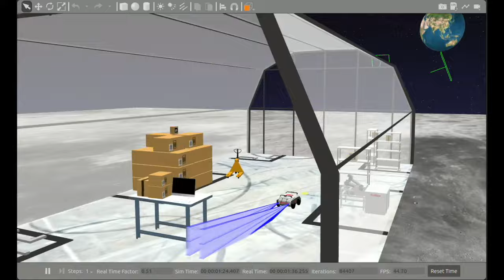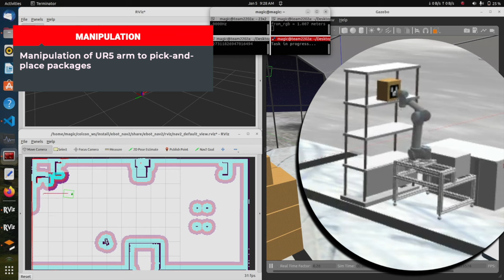eYRC 2023-24: Cosmo Logistic (CL) Theme Film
The “Cosmo Logistic” theme of eYRC 2023-24 is set in a warehouse used for inter-planet logistics from a space station. A robotic arm and mobile robot collaborate to sort and prepare packages to be transported to different planets. In this theme, teams developed an algorithm for sorting packages autonomously with the help of a robotic arm and mobile robot. Teams learnt to navigate this mobile robot with the help of SLAM (simultaneous localization and mapping) method in a warehouse, detect and localise the packages placed on racks, and manipulate the robotic arm to pick them. In stage 1 of the competition, teams completed this theme in a simulator (Gazebo) and in stage 2, they got remote access to “Real” hardware present in a “Real” warehouse at IIT Bombay.

Learnings:
Robot Operating System 2 (ROS 2), Gazebo, MoveIt 2, Computer Vision, Git, RViz 2, Nav 2
Theme Developers: Amit Kumar, Jaison Jose, Archit Jain, Siddharth Kulkarni